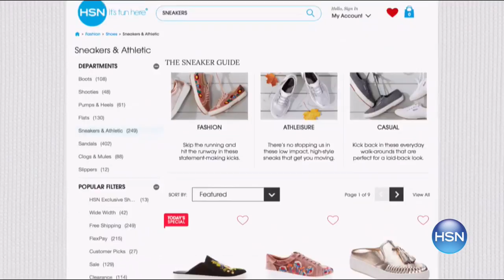HSN | IMAN Global Chic Fashions 08.26.2017 - 11 AM